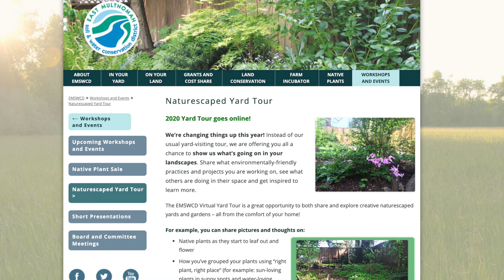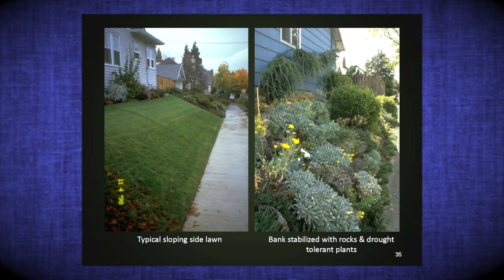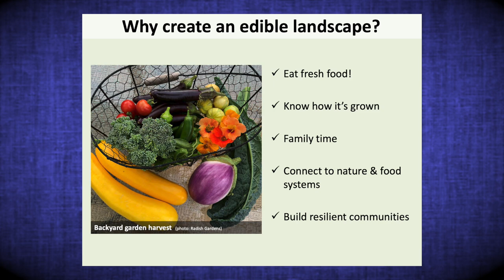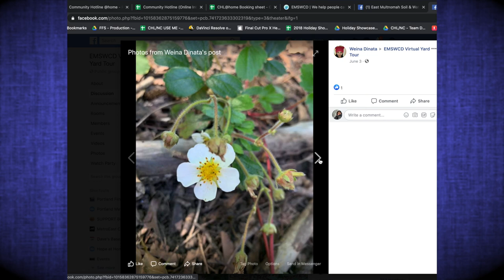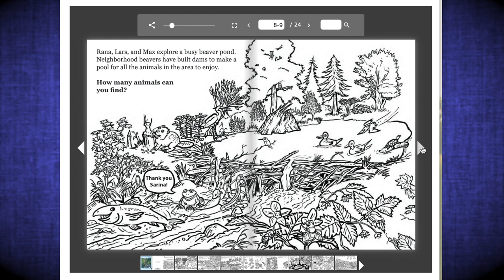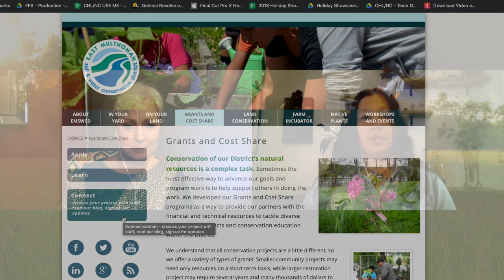Community Hotline @home East Multnomah Soil and Water District Online Workshops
From naturescaping to livestock management, The East Multnomah Soil and Water District has classes help people care for their land in ways that benefit people, water and wildlife. Currently many of their events and classes have transitioned to online offerings, so the community can still get the information they need to get ready for summer, from the comfort of their own home.